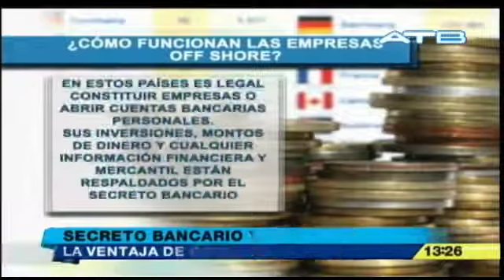Caso Panamá Papers (Panamá) - Fraude al Fisco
Once millones de documentos fueron filtrados de una de las compañías más reservadas del mundo, la firma legal panameña Mossak Fonseca. La filtración ha revelado cómo personas adineradas y poderosas usan los paraísos fiscales para ocultar su riqueza. Los documentos muestran cómo esta firma ha ayudado a clientes a lavar dinero, esquivar sanciones y evadir impuestos. Mossack Fonseca dice que ha operado sin reproches por 40 años y nunca ha sido acusado o imputado por actos criminales. Los datos contienen información sobre compañías secretas extraterritoriales vinculadas con familiares y asociados del expresidente de Egipto Hosni Mubarak, el exlíder de Libia Muamar Gaddafi y el actual presidente de Siria, Bashar al Asad. Los documentos fueron obtenidos por el diario alemán Suddeutsche Zeitung y compartidos con el Consorcio Internacional de Periodistas de Investigación (ICIJ, por sus siglas en inglés). BBC Panorama, el programa investigativo de la BBC, y el diario The Guardian se encuentran entre las 107 medios de comunicación en 78 países que han estado analizando los documentos.